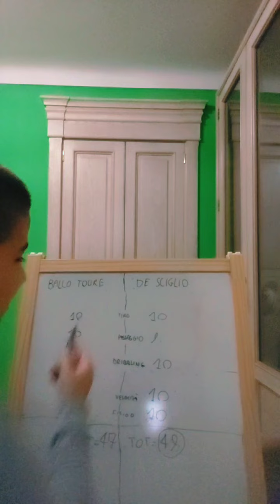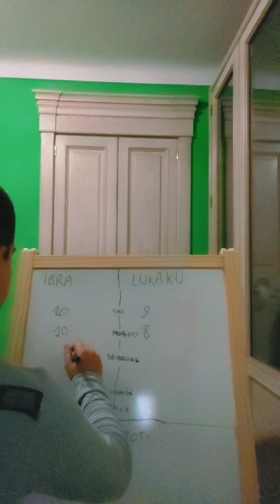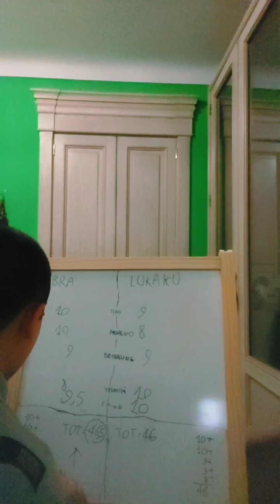SFIDE CALCISTICHE! EP. #2 | IBRA VS LUKAKU